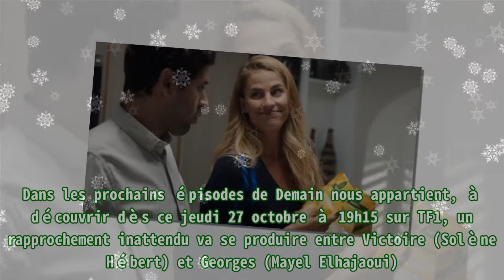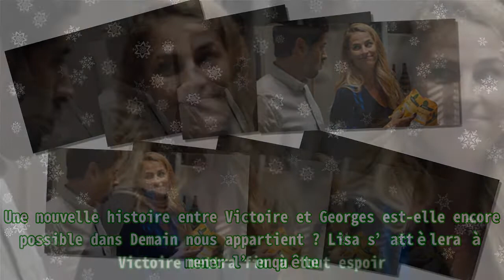Demain nous appartient (spoiler) : Victoire et Georges de nouveau en couple sur TF1 ?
,demain nous appartient 1039,en avance demain nous appartient,episode demain nous appartient,demain nous appartient betisier,replay demain nous appartient

Demain nous appartient (spoiler) : Victoire et Georges de nouveau en couple sur TF1 ? Vital Proteins Collagen Peptides Powder with Hyaluronic Acid and Vitamin C, Unflavored, 20 oz . Après avoir vu son héritage d’un haras virer au drame, Samuel a décidé de faire un break dans Demain nous appartient . Victoire a assisté impuissante au départ de son compagnon pour le Mexique à la fin de l’été 2022 sur TF1. Dans les prochains épisodes de Demain nous appartient, à découvrir dès ce jeudi 27 octobre à 19h15 sur TF1, un rapprochement inattendu va se produire entre Victoire (Solène Hébert) et Georges (Mayel Elhajaoui). Un incident électrique en sera l’élément déclencheur. Lisa (Naïma Rodric), qui vit chez Victoire, éprouvera bien des difficultés pour trouver un électricien. Après avoir pris connaissance de l’incident survenu chez Victoire, Georges proposera son aide. Et sur place, la complicité va être rapidement de mise entre ceux, qui ont formé l’un des couples les plus populaires de l’histoire de Demain nous appartient. Et cela n’échappera pas à Lisa. La nouvelle policière de Sète s’interrogera sur la véritable nature des sentiments de Victoire et Georges. Une nouvelle histoire entre Victoire et Georges est-elle encore possible dans Demain nous appartient ? Lisa s’attèlera à mener l’enquête. Victoire mettra fin à tout espoir. L’héroïne confessera qu’elle n’a nullement l’intention de quitter Samuel (Axel Kiener) pour Georges. Elle considère désormais Georges comme un frère. Victoire sera formelle : il n’y a aucune ambiguïté entre eux. Lisa confrontera ensuite Georges. Ce dernier est-il toujours amoureux de Victoire en secret ? Il assurera que ce n’est pas le cas. Le fils de Mona (Catherine Benguigui) confessera qu’il considère désormais Victoire comme sa meilleure amie. Lisa se sentira alors rassurée. Elle redoutait que Georges se fasse de faux espoirs. Victoire lui a lâché qu’elle était très amoureuse de Samuel… Demain nous appartient, qui a été plébiscité par 2.64 millions de téléspectateurs (15.2% du public) le mercredi 26 octobre 2022, est à retrouver du lundi au vendredi à 19h15 sur TF1.